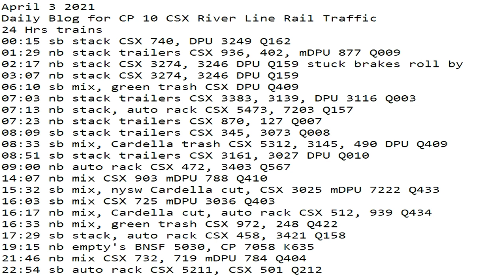April 4 2021 24 Hrs CSX Trains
24 Hrs trains
00:15 sb stack CSX 740, DPU 3249 Q162
01:29 nb stack trailers CSX 936, 402, mDPU 877 Q009
02:17 nb stack CSX 3274, 3246 DPU Q159 stuck brakes roll by
03:07 nb stack CSX 3274, 3246 DPU Q159
06:10 sb mix, green trash CSX DPU Q409
07:03 nb stack trailers CSX 3383, 3139, DPU 3116 Q003
07:13 nb stack, auto rack CSX 5473, 7203 Q157
07:23 nb stack trailers CSX 870, 127 Q007
08:09 sb stack trailers CSX 345, 3073 Q008
08:33 sb mix, Cardella trash CSX 5312, 3145, 490 DPU Q409
08:51 sb stack trailers CSX 3161, 3027 DPU Q010
09:00 nb auto rack CSX 472, 3403 Q567
14:07 nb mix CSX 903 mDPU 788 Q410
15:32 sb mix, nysw Cardella cut, CSX 3025 mDPU 7222 Q433
16:03 sb mix CSX 725 mDPU 3036 Q403
16:17 nb mix, Cardella cut, auto rack CSX 512, 939 Q434
16:33 nb mix, green trash CSX 972, 248 Q422
17:29 sb stack, auto rack CSX 458, 3421 Q158
19:15 nb empty's BNSF 5030, CP 7058 K635
21:46 nb mix CSX 732, 719 mDPU 784 Q404
22:54 sb auto rack CSX 5211, CSX 501 Q212